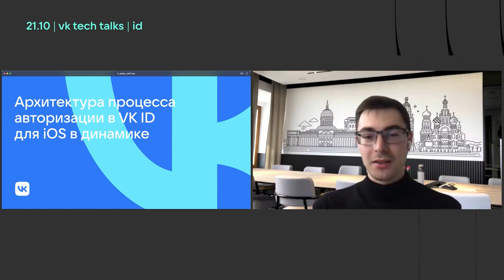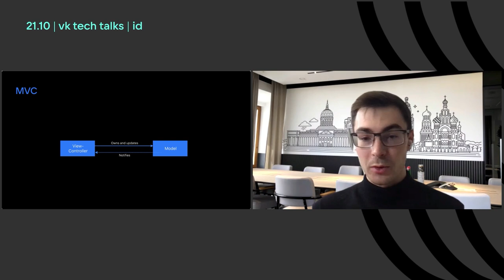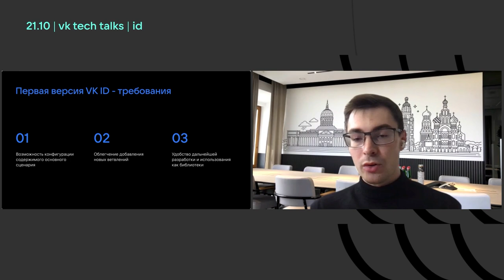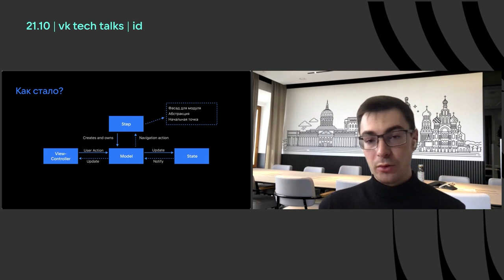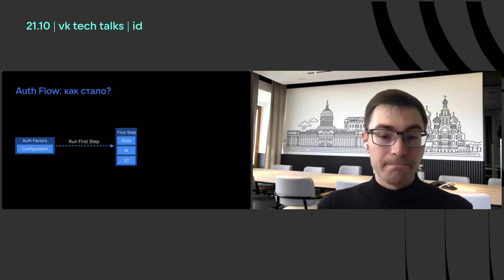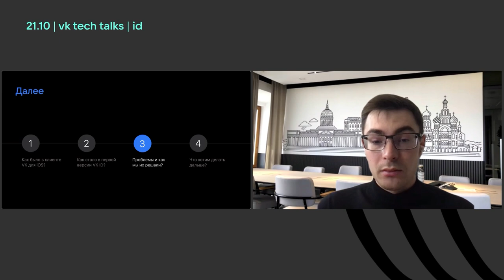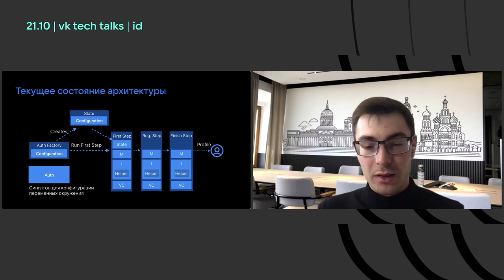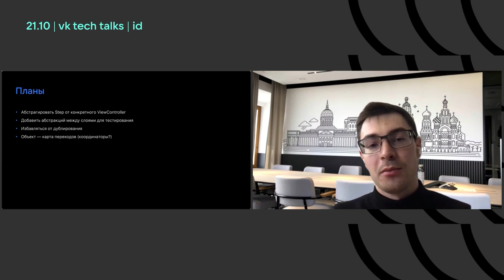Архитектура процесса авторизации в VK ID для iOS в динамике | Александр Смирнов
Онлайн-митап VK Tech Talks · ID

Об эволюции архитектурных решений в VK ID (ранее — VK Connect) для iOS рассказал Александр Смирнов — старший программист-разработчик из команды этого продукта. В этом видео вы узнаете, что становилось причиной изменений в построении единой учётной записи.